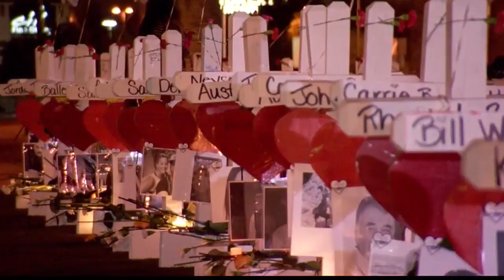Vegas Check: Boyd Gaming helps Vegas shooting victims, Football Packages and more!